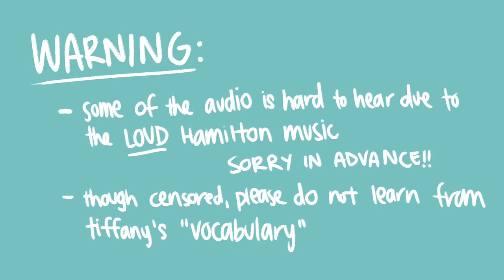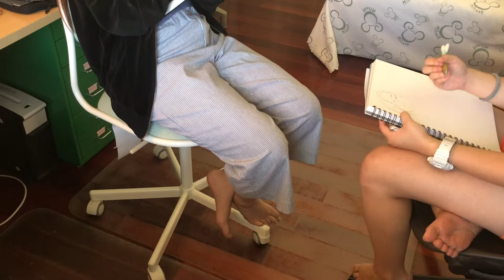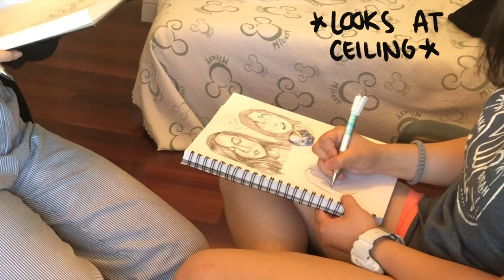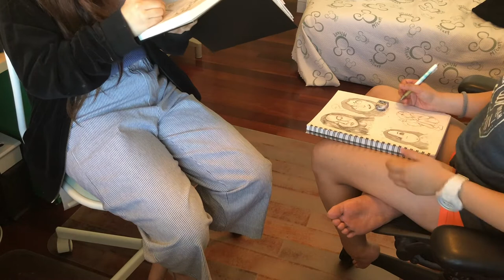drawing each other ft. best fren // drawing with frens #2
our next guest on this show is tiffany, who doesn't like me calling her my best friend but she is, and we draw four versions of each other while hoping for the best!

- pretty much snippets of disc 1 of the hamilton soundtrack (please don't copyright me)